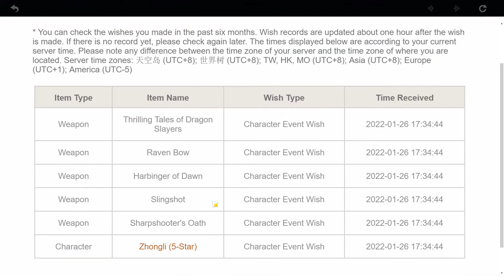Yae Miko | Genshin Impact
"When the Sakura Bloom" Version 2.5 Update